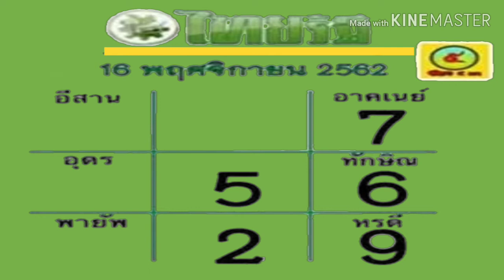"เลขเด็ด"หวยไทยรัฐ งวดวันที่16/11/62 หวยดังที่สุดในโลก เลขเด็ด หวยดัง